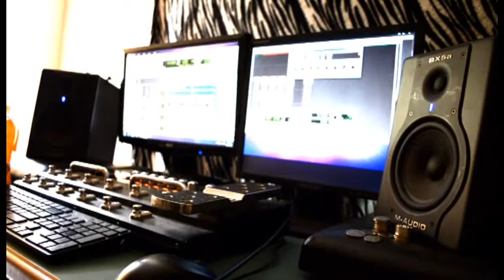Zenith In Paradise Studio update 2014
Producer & Record & Mix Mastering Tunwa Ketsuwan (ฮาย)